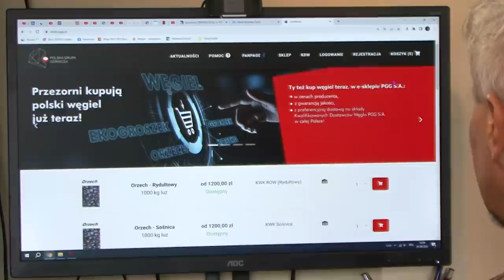PILNE! - No i stało się: PGG zmienia ceny węgla wszystkich sortymentów - info Z OSTATNIEJ CHWILI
ZAGADKA dla Widzów:
Co to za kraj który śpi na węglu i ma najwyższe ceny a surowca brakuje, i jednocześnie jest go za dużo?